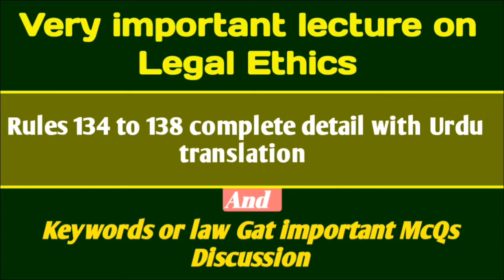professional ethics/legal ethics rules 134to138 with Urdu translation orLawGat keywordsDetail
Aslam o alikum students!

my name is Advocate Faiqa Khan
I am online  law  teacher

This video is about legal ethics rules 134 to 138 , in this video I Have discussed about legal ethics rules , important  keywords for law Gat or English to Urdu translation from rule 134 to 138 with difficult words meaning

if you have any questions you can ask me in comment section

Also watch these videos about law Gat
test